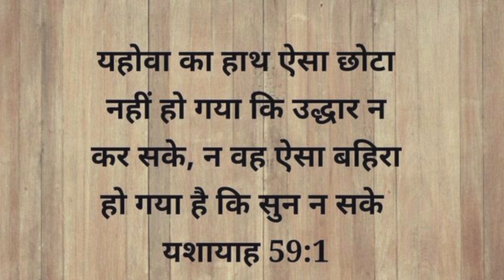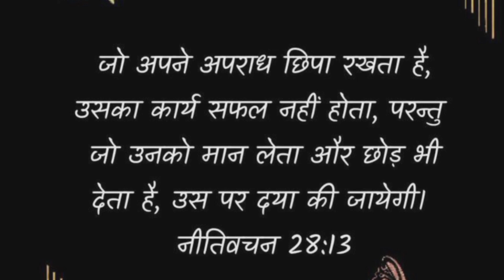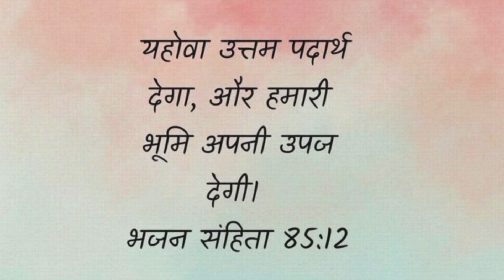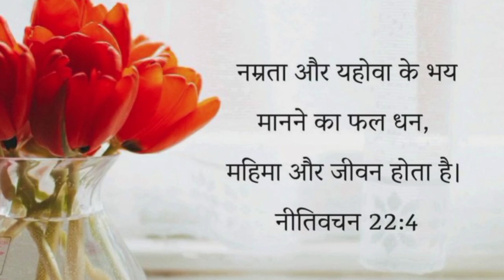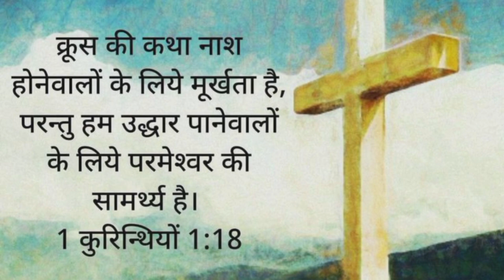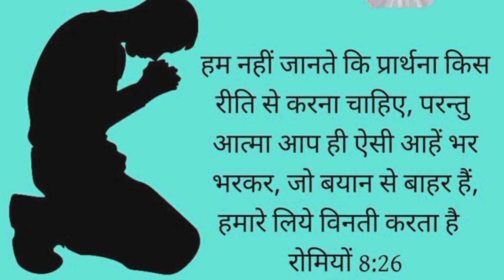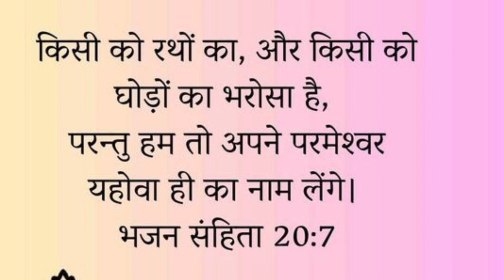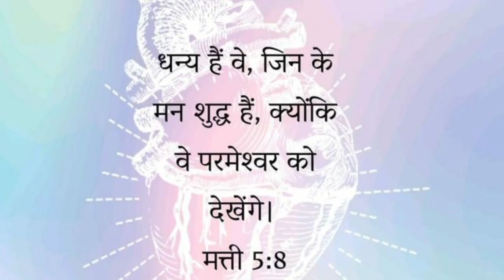यीशु मसीह से प्रार्थना करें। निराशा दूर होगी। Powerful prayer to Jesus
How to prayer in hindi
How to pray Jesus Christ
How to prayer Jesus Christ for healing
How to prayer yeshu mashi
How to prayer God yeshu
How to prayer God yeshu for healing
How to prayer for healing
How to prayer for healing and deliverance
How to prayer lord Jesus Christ
How to prayer yishu masihi
How to pray prabhu yishu masihi
How to pray God yeshu nasari
How to morning prayer to God
How to night prayer to God
How to evening prayer to God
How to afternoon prayer to God
How to midnight prayer to God
How to healing and deliverance prayer to God
How to healing prayer to God
Jow yo miracles money prayer to God
How to prayer for miracles
How to prayer for miracle money
How to prayer for patients
How to prayer for devil's sprits
How to pray for healing of devil's sprits
How to prayer for baby blessing
How to prayer for healing of deases
How to prayer for anointing of God
How to prayer happy life
How to prayer live a live
How to prayer for long life
Jesus Christ prayer in hindi
Yeshu mashi prayer in hindi
Yishu masihi prayer in hindi
Yishu masihi prayers
Prayers in hindi
God's prayer in hindi
Our God father prayer in hindi
Almighty prayer in hindi
Christian prayer in hindi
Morning prayer in hindi
Night prayer in hindi
Evening prayer in hindi
Midnight prayer in hindi
Fasting prayer in hindi
Sunday prayer in hindi
Live prayer in hindi
Miracles prayer in hindi
Devine prayer in hindi
Daily morning manna
Prayer Jesus
morning prayer
Night prayer
ईसा मसीह की प्रार्थना
प्रभु यीशु मसीह की प्रार्थना
यीशु प्रार्थना
yeshu prathna
येसु प्रार्थना
prayer for sick
दया के लिए प्रार्थना